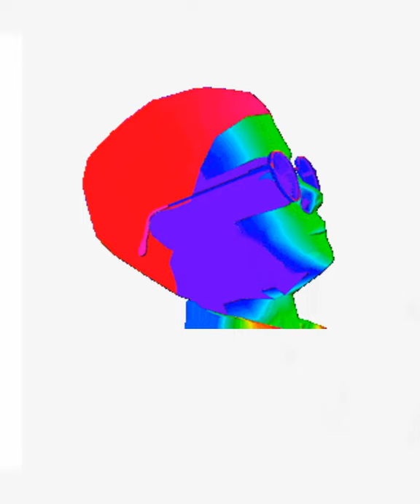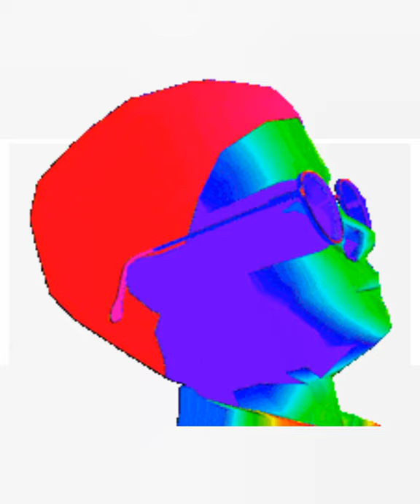chutti kuzhandhai Video making sothapalgal//Tamil//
chutti kuzhandhai atrocities
Online class alaparaigal
Jathaga alaparigal
Video making sothanaigal